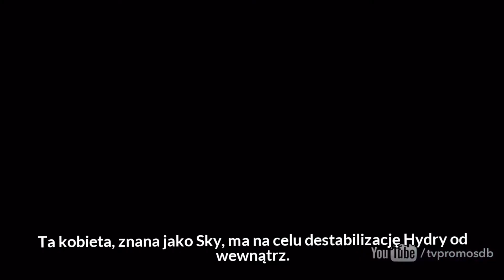Agenci T.A.R.C.Z.Y - 4x19 (All the Madame's Men) - Zwiastun [Napisy PL]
Agenci TARCZY, nowy odcinek we wtorek na ABC.